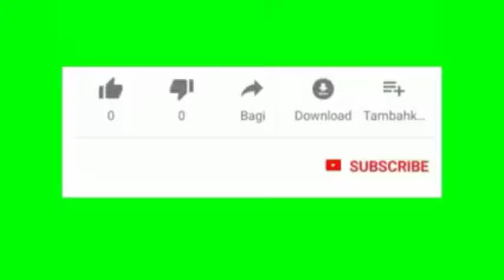SATUS RONGPULUH DINA YANI RIDHO REKUES LAGU NOK ATUN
yani ridho
penyanyi pantura
managemen OM.BINTARA MUDA
Alamat desa Larangan kec. LOHBENER Kb. INDRAMAYU
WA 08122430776